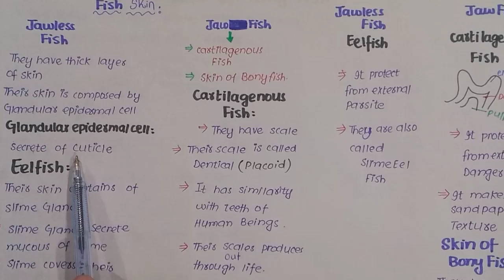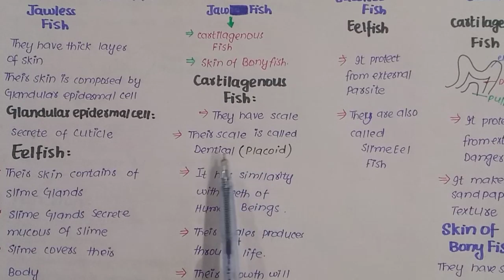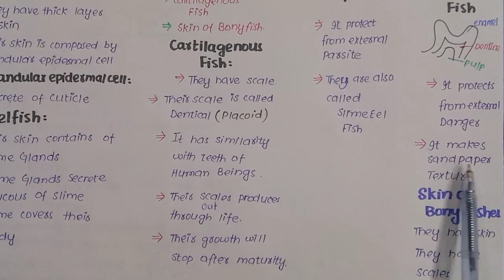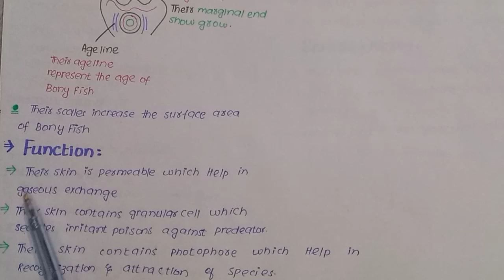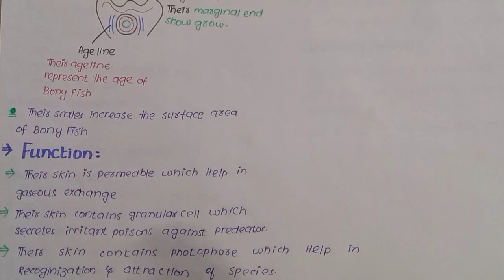Skin Of Jawless Fish, Jaw Fish, Cartilaginous Fish And Bony Fish | Bsc Zoology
In This Video Lecture You Will Learn Basic Concept Of Fish Skin
The integument or skin is an outermost covering or wrapping of the body, hence it is the most exposed part of the body to the environment. For this reason, it plays an important role of first line of defence in a number of ways. In fishes, the skin is well-adapted for protection from injuries and diseases. It also serves for respiration, excretion and osmoregulation.

In some fishes, special colouring devices and phosphorescent organs are present in the skin, which either conceal the organism or make it present or used for sexual recognition. In addition, some species have special structures like electric organs, mucous glands and poison glands.

Social Link.